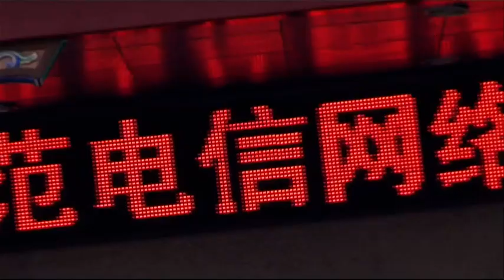3. Riverdance - Live from Beijing DVD 2010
Riverdance Live in Beijing on DVD and Blu ray
This new recording of Riverdance, the live show, the first since 2001, was filmed on HD. Live from the Beijing Exhibition Centre to celebrate Riverdance's 15th Anniversary as part of its 12 city tour of China in 2010. This live recording showcases the incredible beauty, energy and skill of the dance combined with the captivating rhythms of the music.